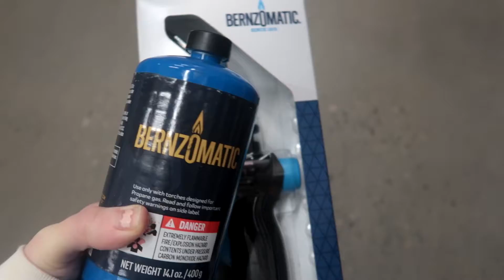Not a lot going on | Weekend Vlog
Hey everyone, this weekend vlog was from a very chill weekend. I spent some time getting some things done around the house, and did some relaxing.